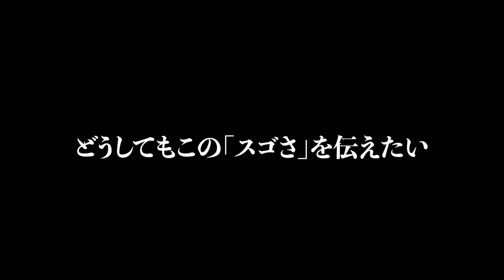【ヒルティ】振動を感じない！？ハツリ作業の疲労軽減【電動ジャックハンマー】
今回は「HILTI（ヒルティ）」の「HUS3-H」のご紹介！

‹ヒルティ 電動ジャックハンマー TE 2000-AVR›

‹音源素材›
YouTubeライブラリー